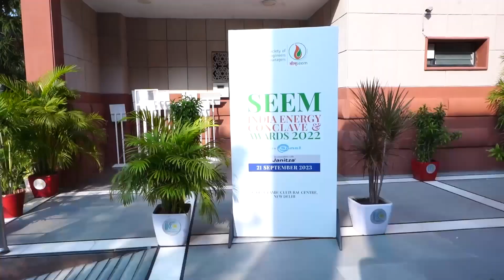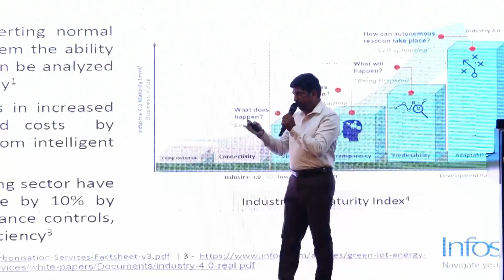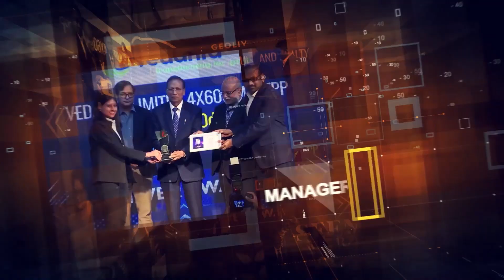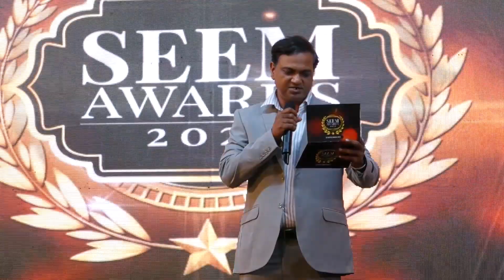SEEM ENERGY CONCLAVE 2023 & SEEM AWARDS 2022 - HIGHLIGHTS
SEEM Award 2022 - Highlights Video :
SEEM AWARDS 2022  |  Powered by SONEL  |  In Association with JANITZA held at New Delhi on 21 September 2023.